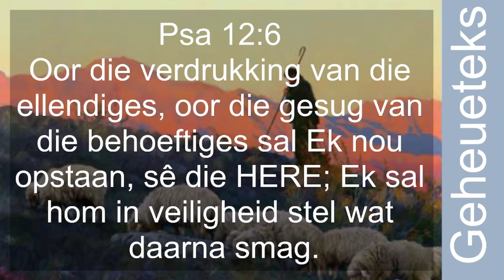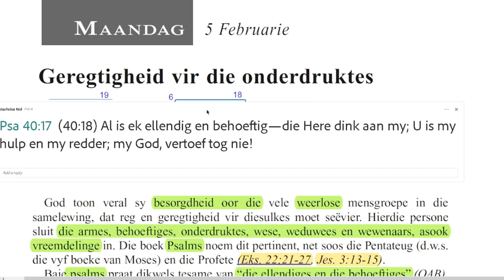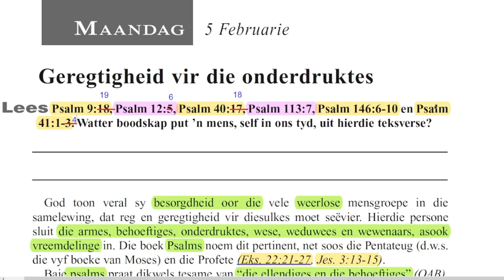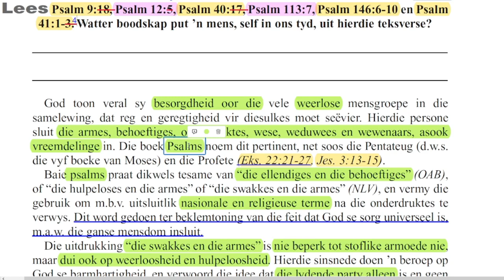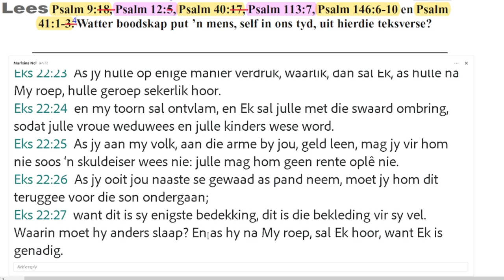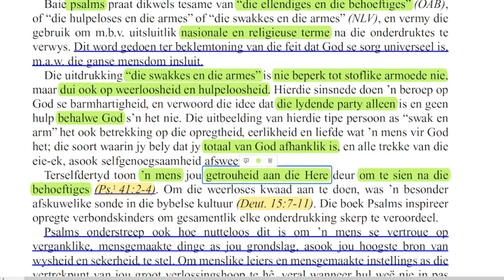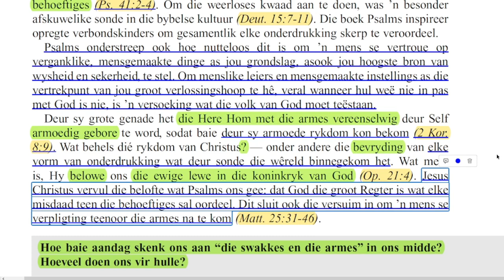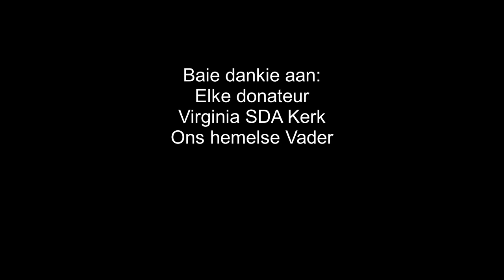Maandag 05 Februarie - Geregtigheid vir die onderdruktes.